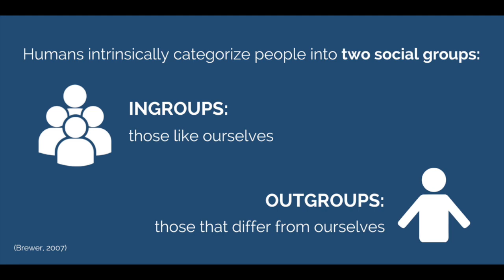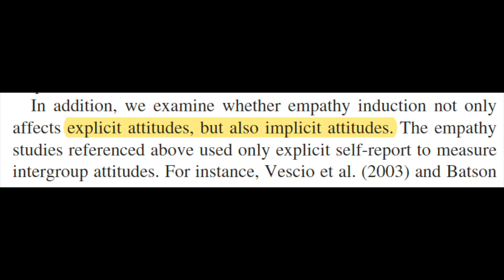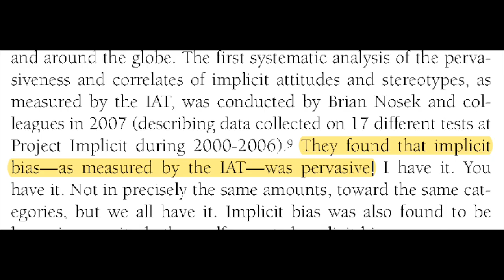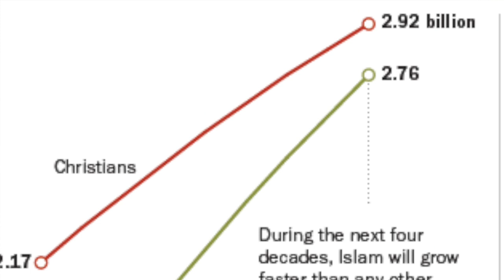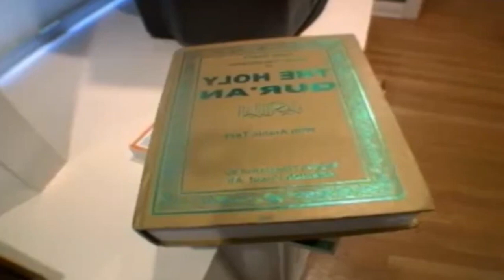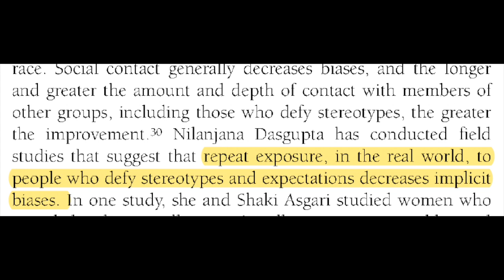We Need an Enemy! Exploring Bias in Film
In today’s video, I speak about the in-group/out-group bias, how we can use exposure to reduce implicit biases* and the portrayal of Russians in Hollywood (as a comparison group to Muslim portrayals). I include films such as ‘Brothers’, ‘the Deer Hunter’, ‘Red Heat’, ‘John Wick’, ‘Limitless’, & ‘In the Mood for Love’.

Peer-reviewed citations used in video:

Brewer, M. B. (2007). The social psychology of intergroup relations: Social categorization, ingroup bias, and outgroup prejudice.

Kang, J. (2021). What Judges Can Do about Implicit Bias. Ct. Rev., 57, 78.Shih, M. J., Stotzer, R., & Gutiérrez, A. S. (2013).

Perspective-taking and empathy: Generalizing the reduction of group bias towards Asian Americans to general outgroups. Asian American Journal of Psychology, 4(2), 79.

* I do want to acknowledge that there are mixed findings as to whether implicit bias tests can actually predict racist attitudes. This isn't a precise measurement tool and outcomes should not be weighed so heavily.